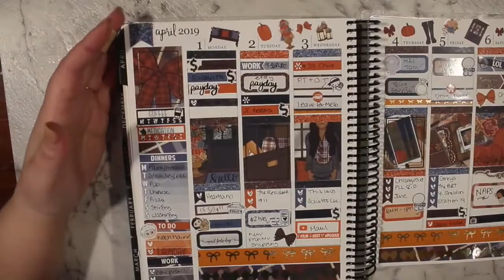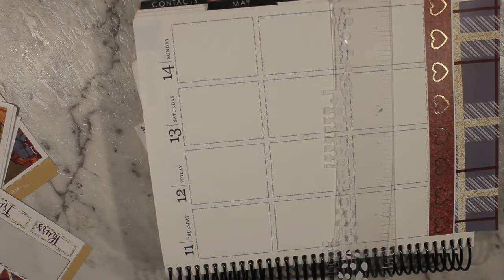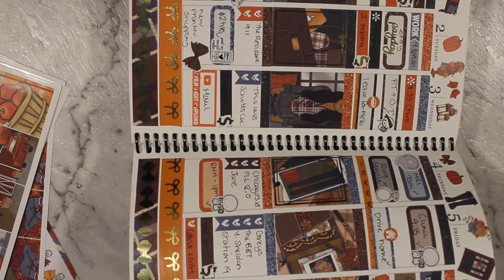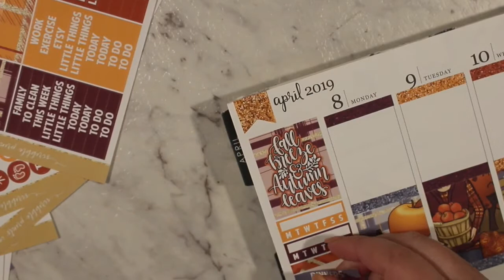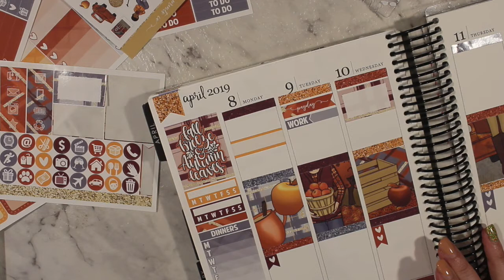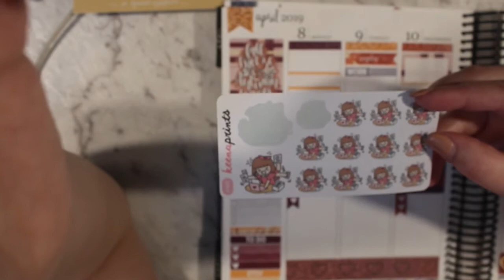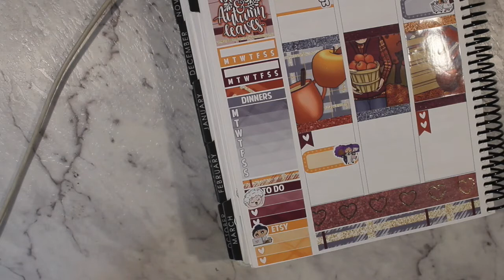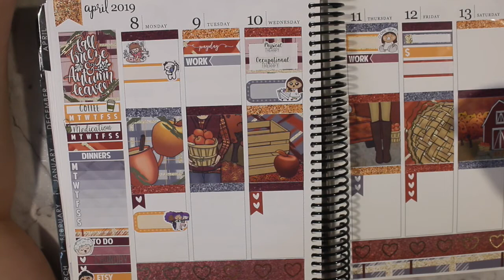Plan with Me // April 8-14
Hi guys!
Welcome to my plan with me!

Love Monique.

PR CODES:

Leave my name 'MONIQUE' in the note to seller and you'll get a free bow!

Some of my favourite and most reached for shops are: (not sponsored!)

(I do get something back from these!)

Unless stated in the video or above the stickers, planners and accessories in these videos are purchased entirely with my own funds and I am 100% not sponsored for these videos. I am entitled to my own opinions on the products featured in my videos.

Equipment
Camera: Canon 1200D
Software: iMove 10.1
Tripod: ARKON Heavy Duty Camera Clamp Mount